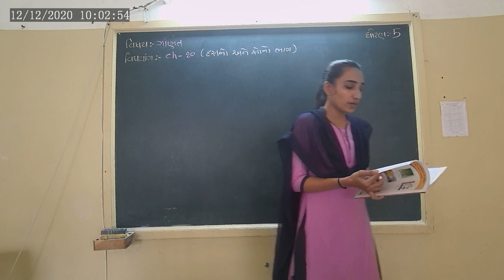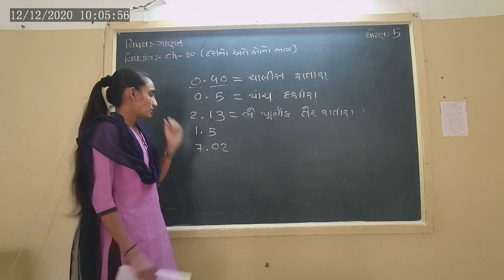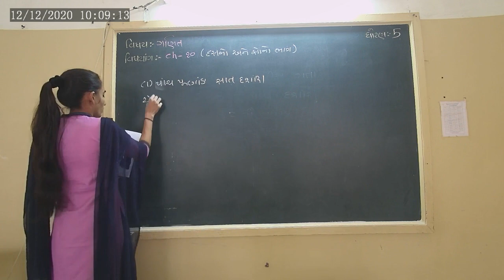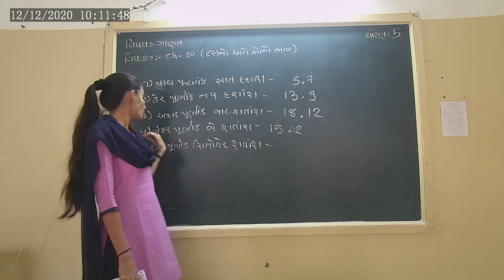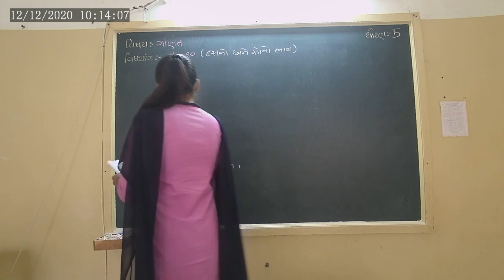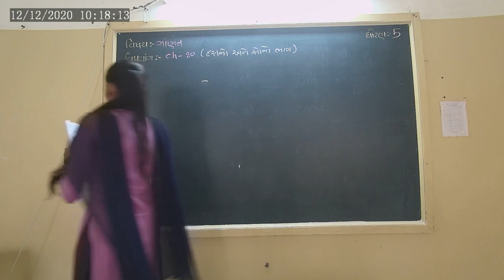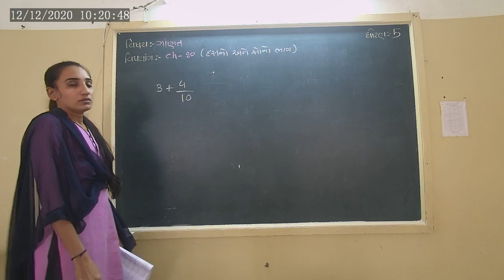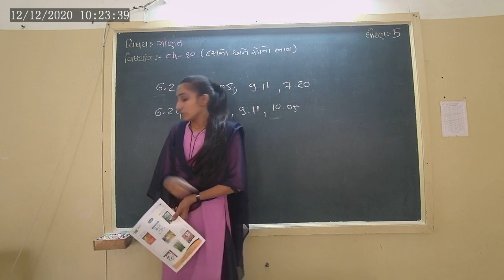STD-5 MATHS CH-10 L-6